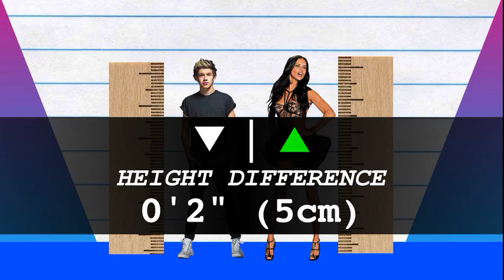How Much Taller? - Niall Horan vs Adriana Lima!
We compare Niall Horan and Adriana Lima in height, visually and with data, and reveal just how much the difference is between the pop-star and model!